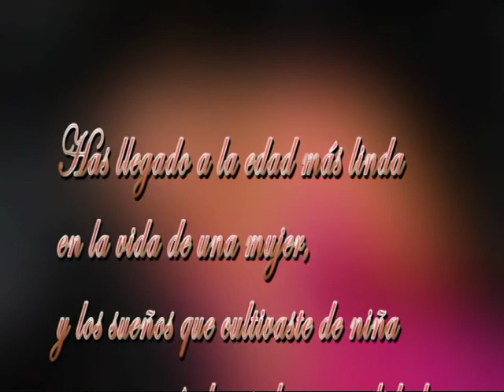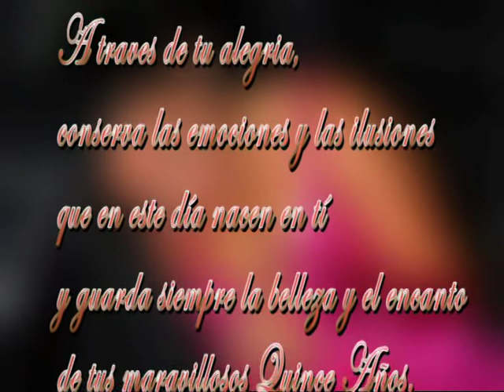TERESA DE LA PARRA PRODUCCIONES QUINCE AÑOS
MUESTRA DEL TRABAJO REALIZADO CON LA QUINCEAÑERA NATALIA  EN FLANDES  TOLIMA EN JULIO DE 2013